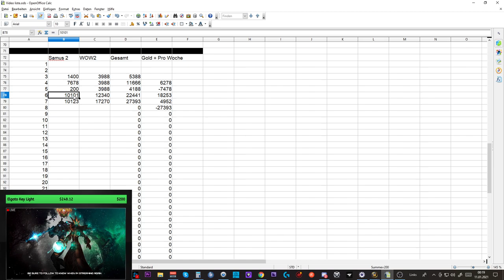Telars Goldtagebuch SL #4: großer Goldregen